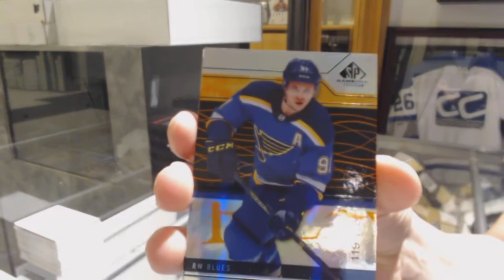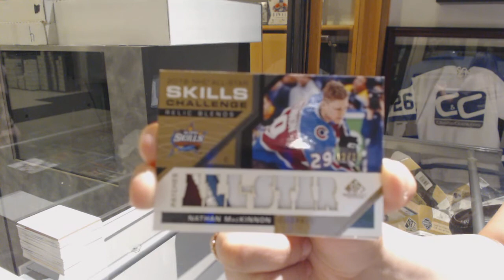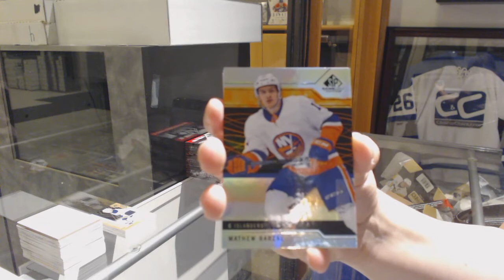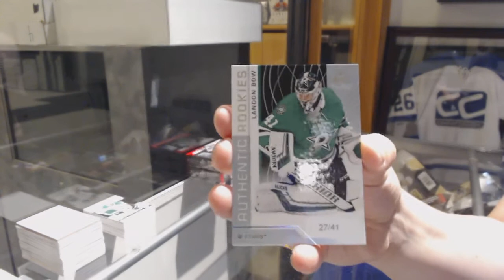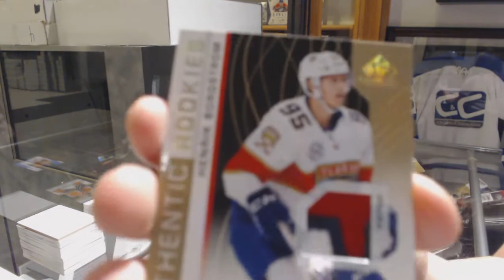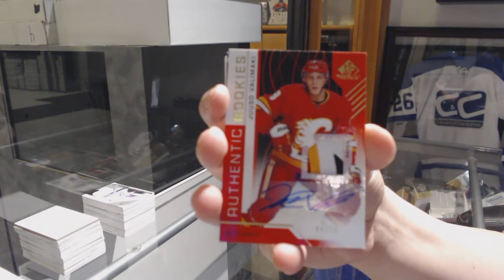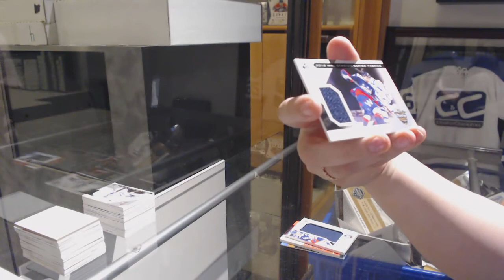18-19 Upper Deck SP Game Used Hockey 5 Box Break - C&C GB #9972